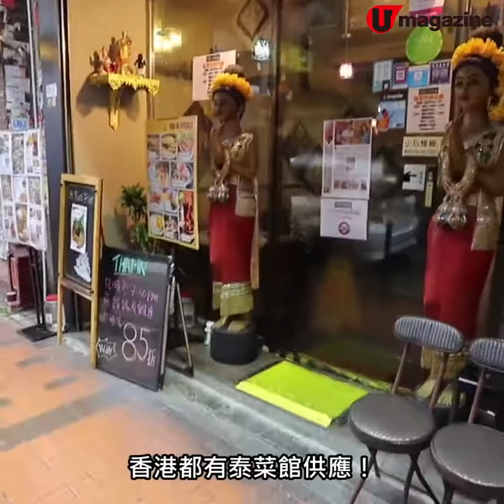芒果糯米飯蛋糕，香港都有！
泰國網店勁 hit 芒果糯米飯蛋糕，其實香港都有泰菜館做，兩層糯米飯 + 芒果花，賣相好鬼靚，除了可以堂食，仲可以預訂外賣走，好啱小編呢啲泰國 fans。

【INFO】
泰灜 Thai In
地址︰佐敦吳松街 141 號地舖
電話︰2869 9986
營業時間︰星期二至日12nn-3pm，6pm-11pm
註︰細 size 價錢 $228、大 size 價錢 $328，須 1 日前預訂
全方位緊貼《U Magazine》社交平台